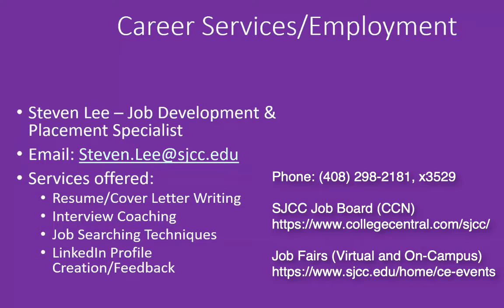Technest Orientation - May 27 2020 - Part 9: About Career Services, Job Development, and Work2Future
Technest Orientation - May 27, 2020

CIS 106: Introduction to Computation and Programming Using Python
CIS 107: Data Science
CIS 108: Internet of Things

Technest Internship